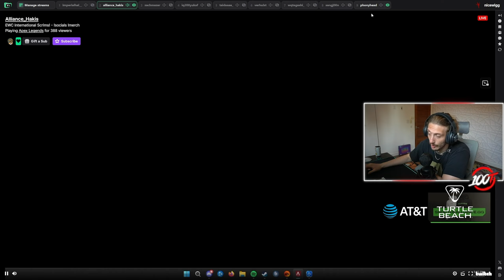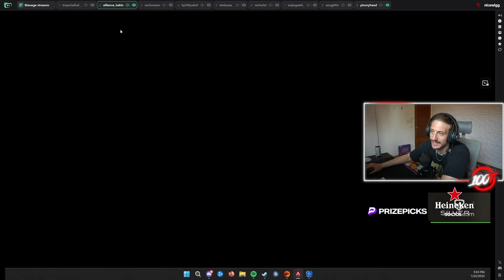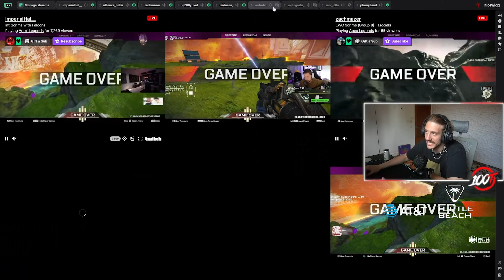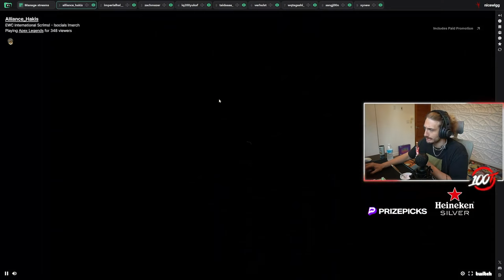Why is Everyone Running this META with Pathfinder for EWC SCRIMS ?! - The NiceWigg Watch Party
Join The NiceWigg Watch Party as we dive into the popular meta of Bangalore & Watson or Bangalore & Fuse with Pathfinder in EWC SCRIMS. Discover why this comp is dominating the scene & why pros are playing it for the upcoming cup.

Why Everyone Is Running Bangalore & Watson/Fuse with Pathfinder in EWC SCRIMS - The NiceWigg Watch Party
Exploring the Popular Meta: Bangalore & Watson/Fuse with Pathfinder in EWC SCRIMS - The NiceWigg Watch Party
The NiceWigg Watch Party Analysis: Bangalore & Watson/Fuse with Pathfinder in EWC SCRIMS
EWC SCRIMS Meta Breakdown: Bangalore & Watson/Fuse with Pathfinder - The NiceWigg Watch Party
Pro Player Strategies: Bangalore & Watson/Fuse with Pathfinder in EWC SCRIMS - The NiceWigg Watch Party
Why Bangalore & Watson/Fuse with Pathfinder Is Dominating EWC SCRIMS - The NiceWigg Watch Party
EWC SCRIMS Trends: The Rise of Bangalore & Watson/Fuse with Pathfinder - The NiceWigg Watch Party
Competitive Apex Legends: Bangalore & Watson/Fuse with Pathfinder Meta in EWC SCRIMS - The NiceWigg Watch Party
The NiceWigg Watch Party Insights: Bangalore & Watson/Fuse with Pathfinder in EWC SCRIMS
Why Bangalore & Watson/Fuse with Pathfinder Is the Go-To Comp in EWC SCRIMS - The NiceWigg Watch Party

Video timestamp :

Intro : 00:00:00
GAME 01 : 00:00:33
GAME 02 : 00:13:04
GAME 03 : 00:23:00
GAME 04 : 00:34:42
GAME 05 : 00:47:32
GAME 06 : 00:59:04
GAME 07 : 01:09:45
GAME 08 : 01:21:29
Final Scores : 01:30:52